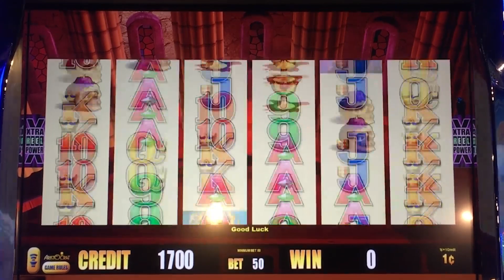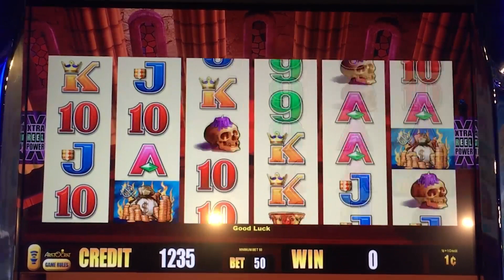Wicked Winnings III - 95% slot machine #3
Playing 95% machines begins to spoil you...